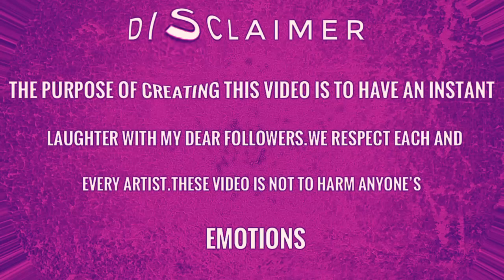paw patrol celebrates friendship day drawing meme - Skye, marshall & chase -paw petrol cartoon meme